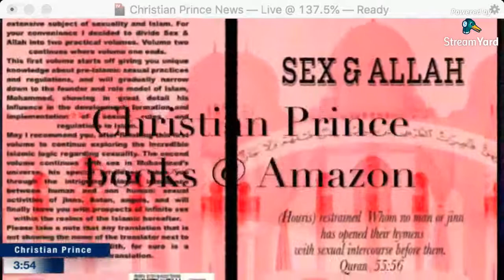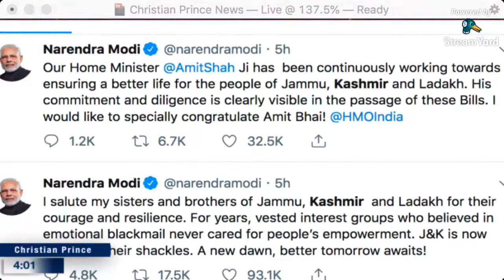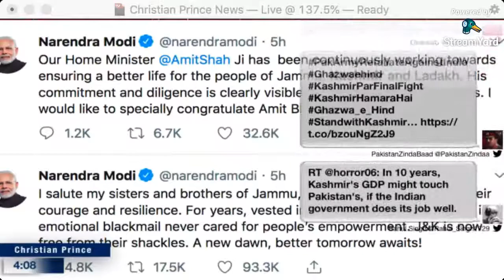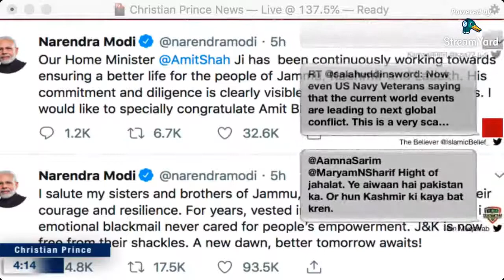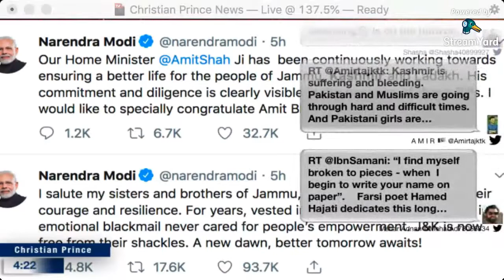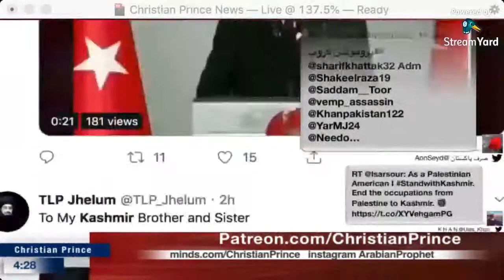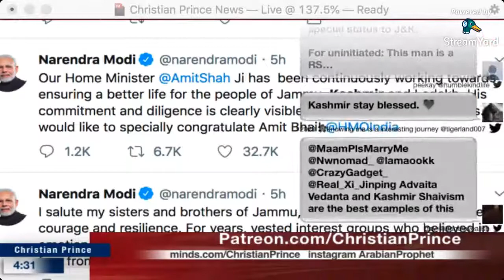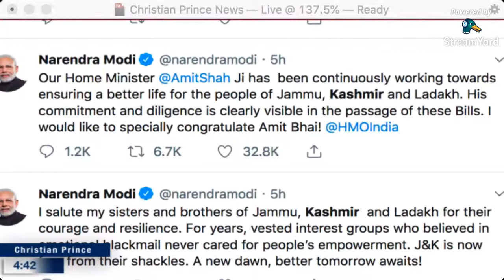Jammu and Kashmir India war with Pakistan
The Quran contains scientific knowledge that could not have been known 1400 years ago. is it true? Islam means Peace?